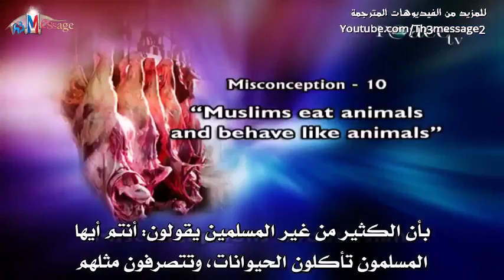Does eating meat cause merciless behavior in Muslims